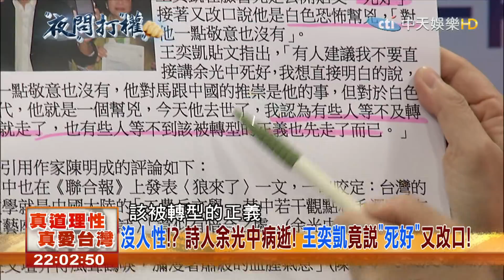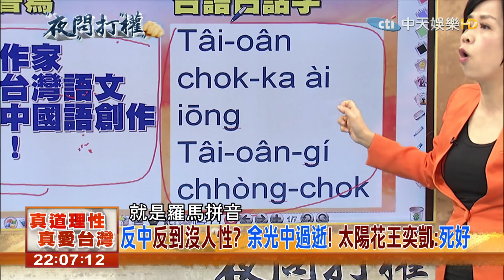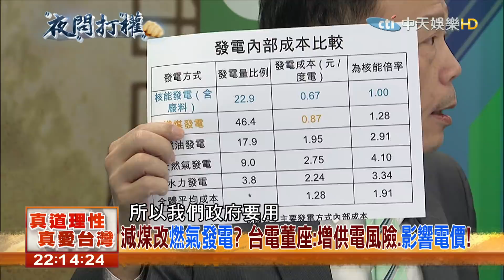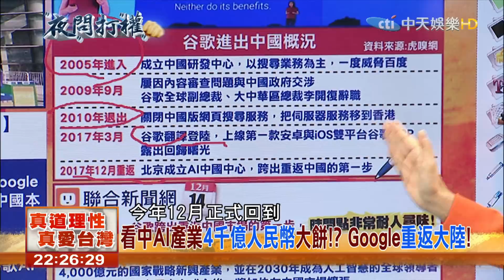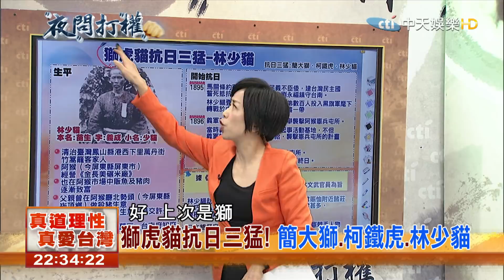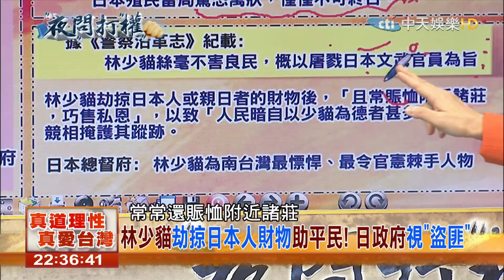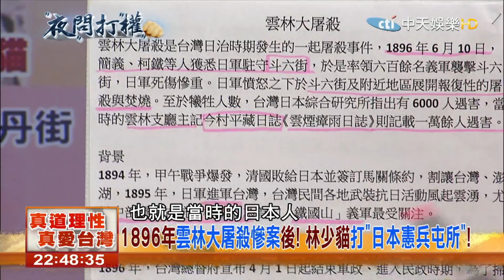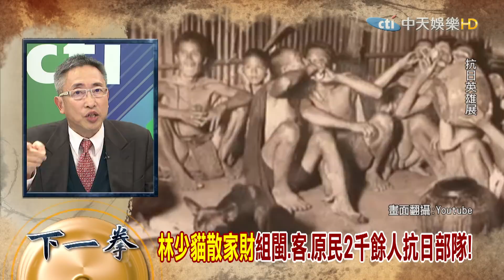2017.12.15夜問打權完整版 林少貓為南台灣最慓悍 最令日本官方棘手人物！